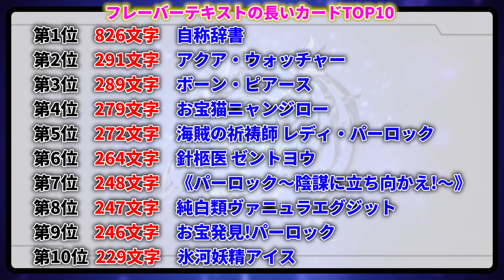【デュエマ】一位は〇〇〇文字？！フレーバーテキストが長いランキング！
今回はフレーバーテキストが長いランキングをご紹介！
第一位はあのカードで〇〇〇文字！？
みんなの予想はコメント欄へ！